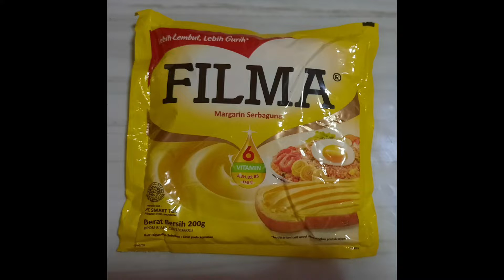Telur gabus keju. Cara buat telur gabus keju/cendol keji. Anti gagal! Enak, renyah dan wangi.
Hai-hai..

Kali ini kita mau bikin telur gabus keju.
Anti gagal, enak, renyah dan wangi.

Bahan yang di perlukan :
- 2 Telur ayam
- 50 Gram margarine
- 100 Gram cream Cheese
- 250 Gram tepung tapioka

Untuk jenis bahan nya bisa di liat di video yah :)

Tonton video nya sampai habis, jangan di skip yah, karena ada step-step masukin tepung dan cara menggoreng nya supaya tidak hancur dan renyah.

Terima kasih
Salam daniel channel